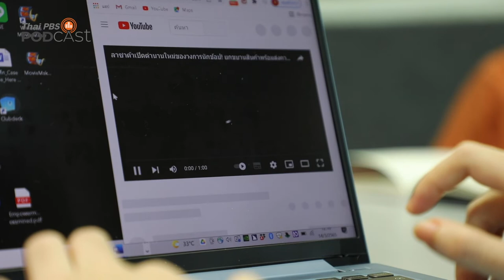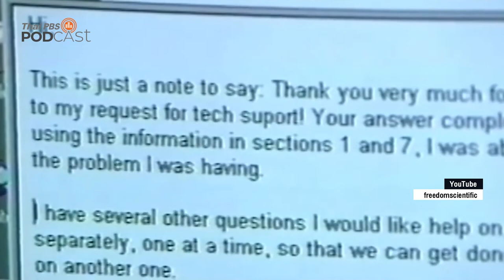โปรแกรมอ่านจอภาพ ประตูสู่อิสรภาพและแสงแรกของคนตาบอด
เพื่อนสนิท รายการที่จะทำให้คนตาดี และคนตาบอด มองโลกใบเดียวกัน
รู้หรือไม่? คนตาบอดก็ใช้คอมพิวเตอร์หรือสมาร์ตโฟนได้นะคะ
โปรแกรมอ่านจอภาพ คือ ประตูสู่การสื่อสารอย่างไร้พรมแดน และคลังความรู้ที่ไม่สิ้นสุดในโลกอินเทอร์เน็ต ซึ่งเป็นความหวังที่พาคนตาบอดก้าวทันยุคทันสมัยได้ ผึ้งและพลอยจะพาไปฟังการใช้งานและความเป็นมาของเทคโนโลยีนี้กันค่ะ
ฟังรายการเต็มได้ที่
ตอนอื่น ๆ ของรายการเพื่อนสนิท
📱 Application | Thai PBS Podcast